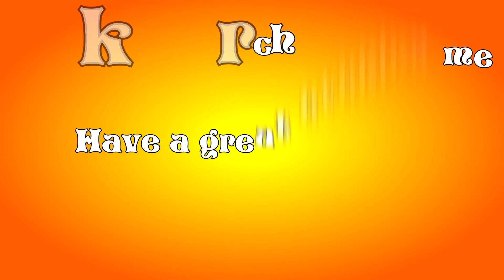Minecraft Wtf - Chicken Gun!